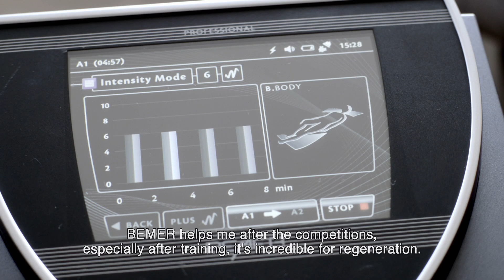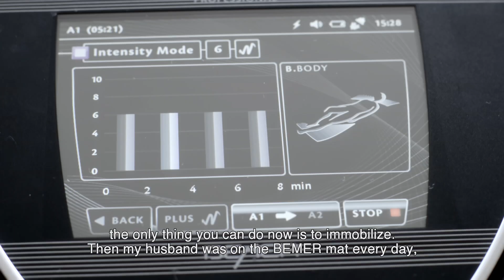Track and Field Athlete Luna Thiel - with BEMER to the Olympic Games?! | EN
Daily training, competitions, extreme stress peaks ... competitive athletes put their bodies through a lot. But they are also excellent at listening to it and know better than anyone else what it needs. This is also the case with Luna Thiel, one of the greatest talents in German athletics and already the German champion in the 400 meters. To best support her body in its peak performance, she has been consistently using BEMER since 2018 - daily, before and after training. In this short video, the BEMER brand ambassador tells us
- how she finds the right balance between sport, recovery and quality of life
- how BEMER helps her especially during training and recovery
- how her training and performance have changed since then
- how BEMER even achieved amazing results after a fatigue fracture